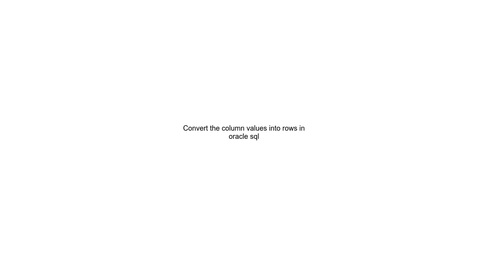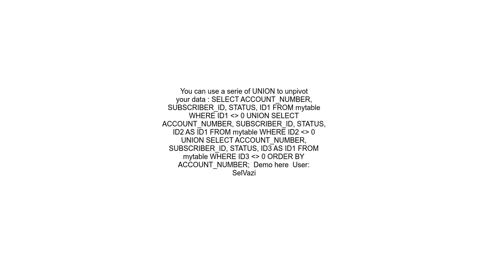Convert the column values into rows in oracle sql